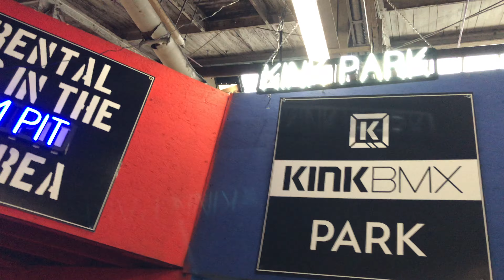What's New At Ray's MTB for 2020/2021?!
New additions to Ray's MTB in Cleveland Ohio for this season as well as my favorite hang out spots!!
I hope you guys are all excited for the come back of Rays videos. Winter is here..basically..so that means its time to ride indoors. I've got a bunch more videos from this day coming, but not before videos riding at the new indoor park in Dover Ohio!